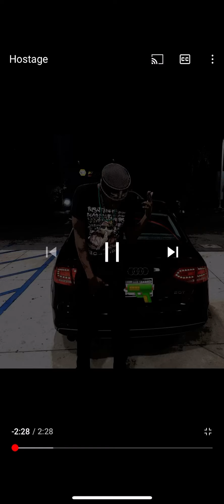OMG Mansa Raxxx- hostage (single)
Mansa raxxx drops first song on major platforms.